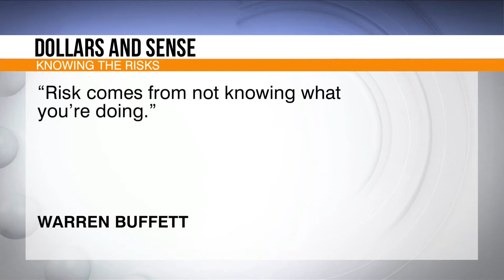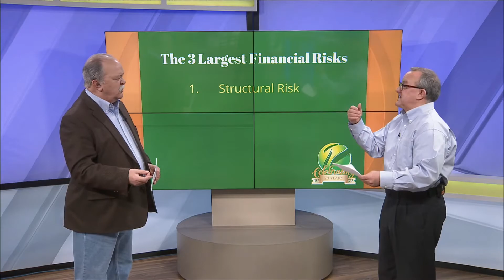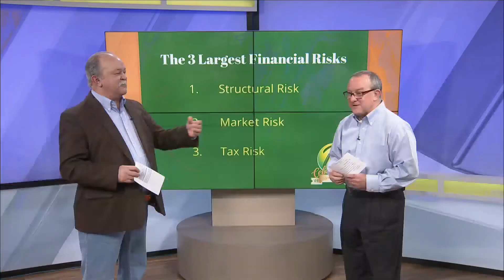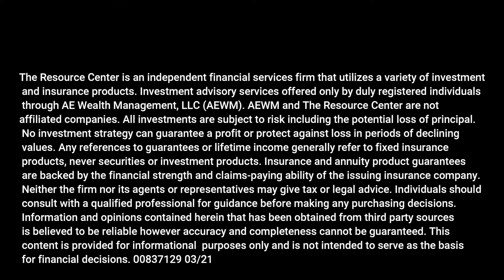Top 3 Financial Risks of 2021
Bruce describes the top 3 Financial Risks of 2021.  If any of these Risks concern you give us a call, we have options to help.

Pickup a copy of my book "Finding the courage to retire"

Investing involves risk, including the potential loss of principal.  Investment advisory services offered only by duly registered individuals through AE Wealth Management, LLC, (AEWM).  Paid For By The Resource Center 837129